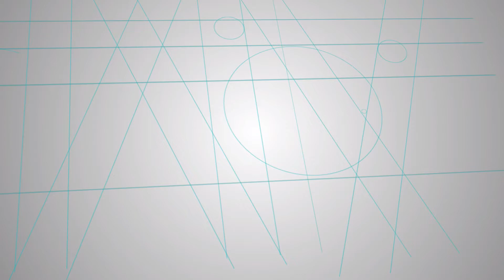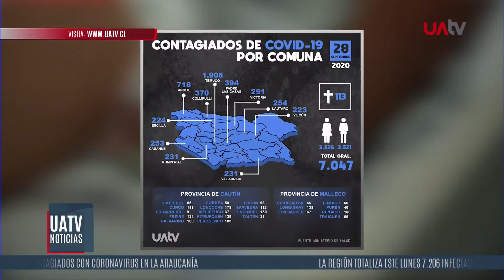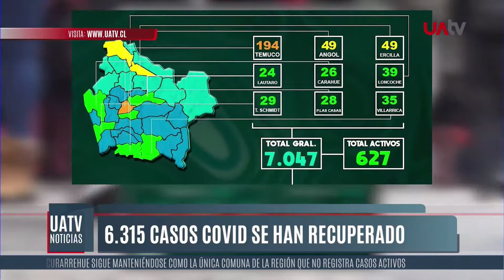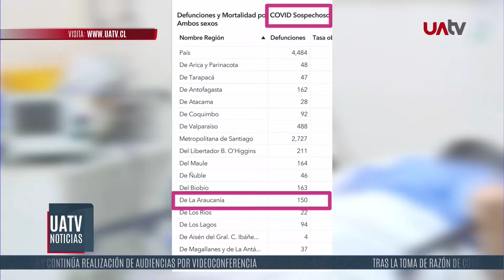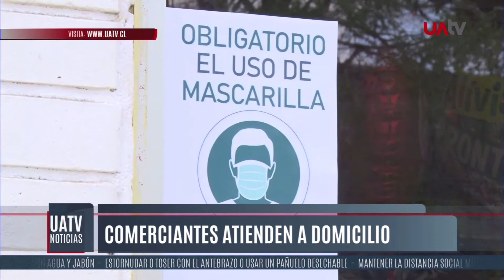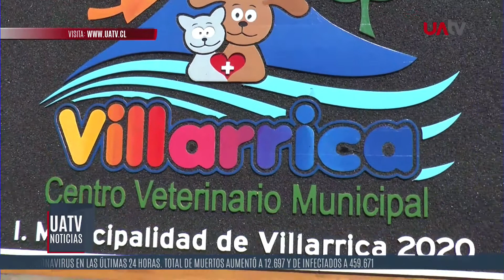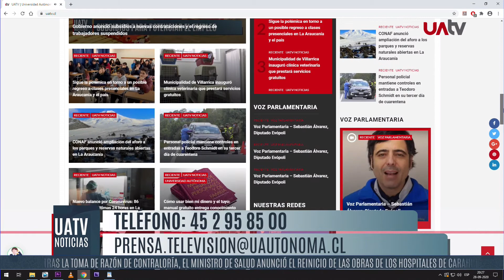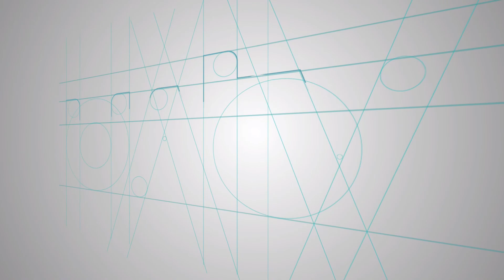UATV Noticias - 28 de septiembre del 2020